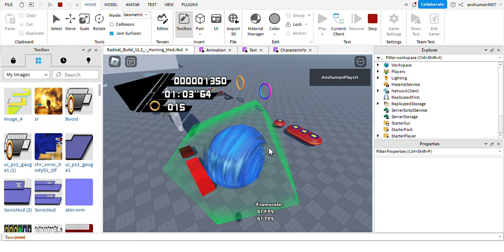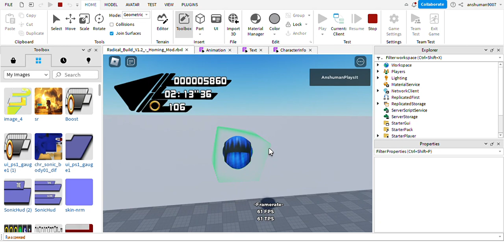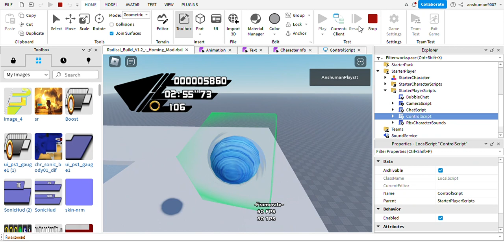Sonic Reboosted Test map(Added alot of thing)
yuhhhhhh